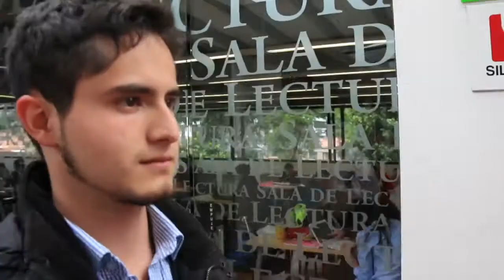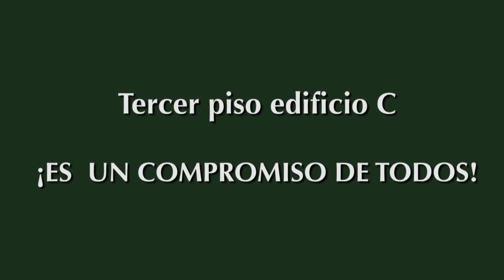Juan Manuel Cleves